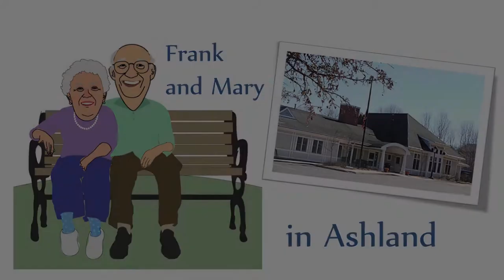Frank and Mary in Ashland: COVID-19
Steve Mitchell, newly re-elected member of the Ashland Select Board, talks about the Budget and what the next three years might look like; and the Town's response to COVID-19 and resources available to seniors.